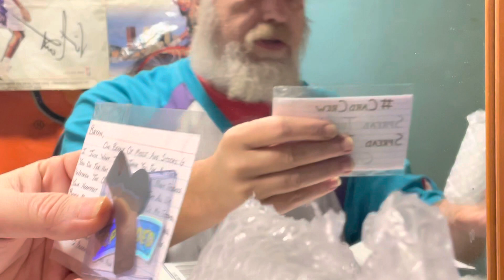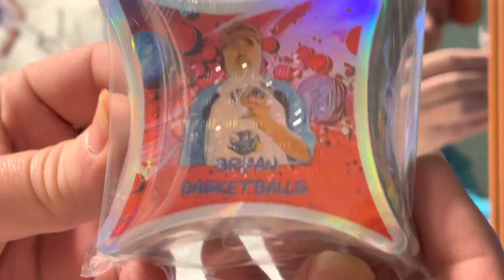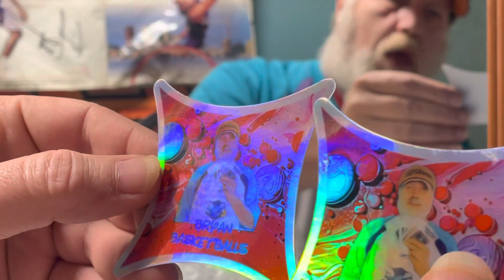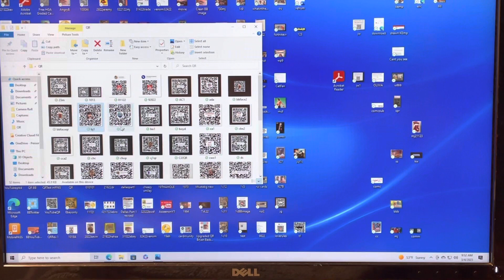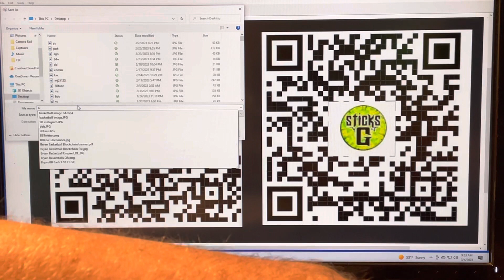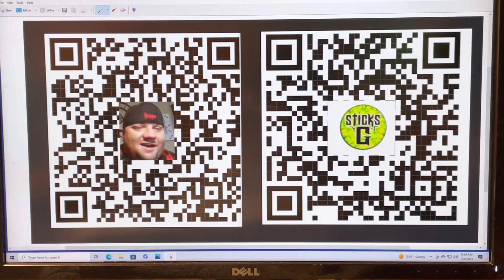Incredible Mail Day 🚂🚂cardcrew @brandonjensen4074 and @SticksG growtogether ❤️‍🔥🚂🚂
I've missed Y'all!! Toot Toot- Shout Out channel!!   @brandonjensen4074 and @SticksG
Please watch all replays with the "LiveChat" on and Laugh along!!! 🤣🤣TOOTER"S
Appearing Tonight

Tonight's Shout Out    @brandonjensen4074 @SticksG

Music @ambientstorm

If you missed the yomtvraps Cards check out this video- Presented after the 1st 50 Marilyn Monroe Cards Big Thanks again to @ASurfer

MILESTONES:
The channel hit over 150,000 views AND 300 Train Riders 1,000 videos on YT!

I always like staying to the end of videos. 🤣 How about you?
-  Only One 1 pack/video offer per YouTube subscriber so pick a good one- Must live in US- Please KUZ I'm paying for it- LOL
Bryan Basketball

Check out my eBay Store 🖒 New cards list on 9/24/22 also included  @Rip Em All  video currently sets at 76 views